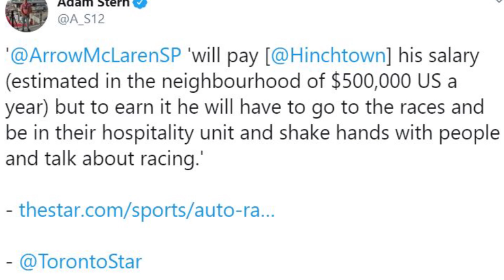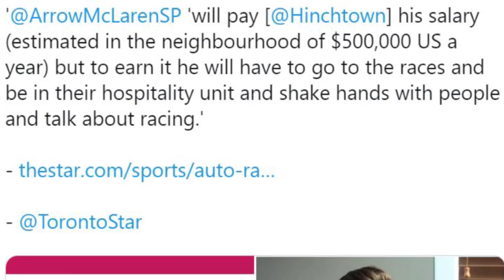Honda to NASCAR? | Hinch/McLaren Drama Continues | F1 2021 -- THIS WEEK IN RACING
THIS WEEK IN RACING...

Honda considering a NASCAR switch?

The drama between James Hinchcliffe and McLaren continues to come out.

F1's 2021 cost-capped regulations have been revealed

Arrow McLaren SP announces their 2020 driver lineup

F1 and ESPN continue commercial-free racing